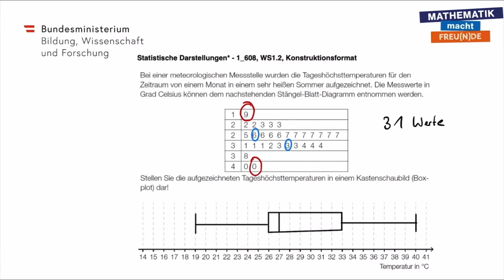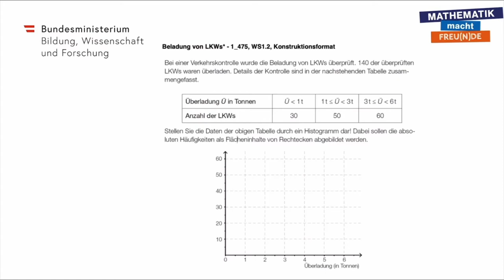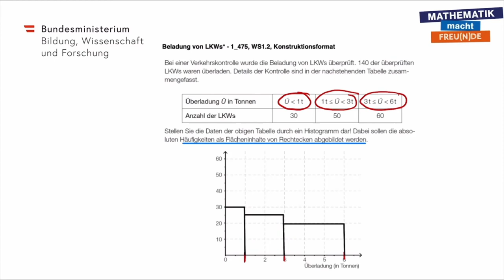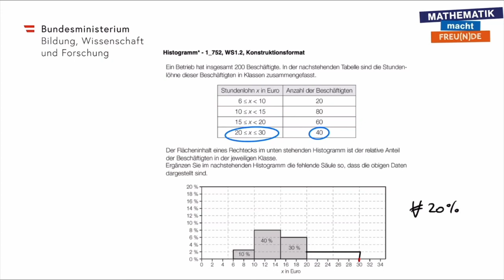Tabellen und Graphiken erstellen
Beschreibende Statistik (WS 1)